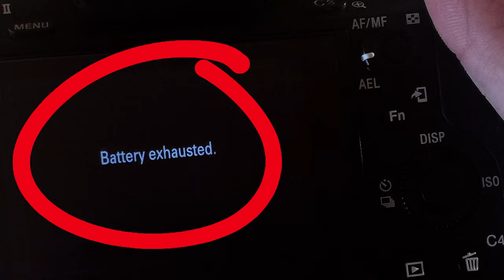Come with me to Iceland! | Behind The Scenes Travel Vlog (Part 1)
Two weeks ago I posted my latest travel film, "Remember Who You Are," a drone and time-lapse film of Iceland. Now, I would like to invite you to come along with me in a behind-the-scenes vlog that I filmed while exploring this beautiful country.  In this BTS, I will show you many of the beautiful shots I was able to film, and - more importantly - how I filmed them, and why I chose certain shots.

It is my hope that by showing you my entire thought process, as well as the exact settings that I used on my DJI Mavic Pro drone and Sony A7Sii camera, that you will learn some new things and be inspired to explore.

INSANE lowlight main camera on Amazon
My favorite wide angle lens with AF on Amazon
Ultra-versatile medium lens with AF on Amazon

Best drone ever on Amazon
Filters for the best drone ever on Amazon
BEEFY electronic gimbal on Amazon
Fantastic video monopod on Amazon
Ridiculously tiny audio recorder and mic on Amazon
Prism for fancy in-camera effects on Amazon
FAST video editing laptop on Amazon
Indestructible camera case on Amazon
Light & sturdy travel tripod on Amazon
Portable LED Lighting Kit on Amazon

The song used in this video is "There Is A Light" by Josh Garrels, one of the best singers ever.

Here's the map that we used to find the best spots to film in Iceland. I highly recommend it if you are planning on traveling to this country

►► Book more weddings! Download my FREE quick tips guide to book more wedding film clients

Edited using Adobe Premiere Pro.